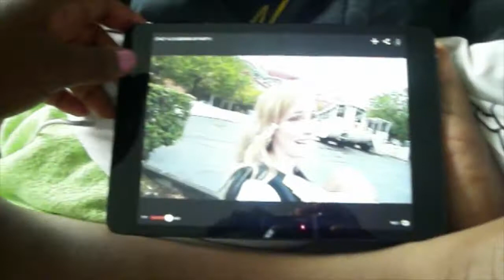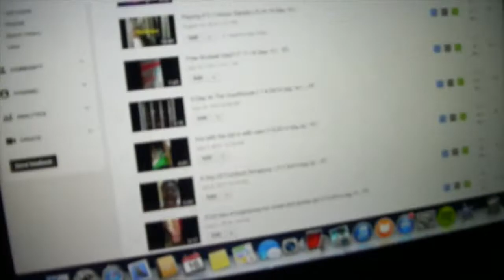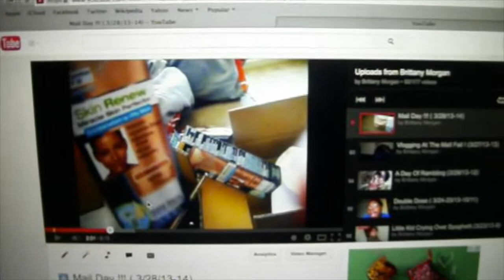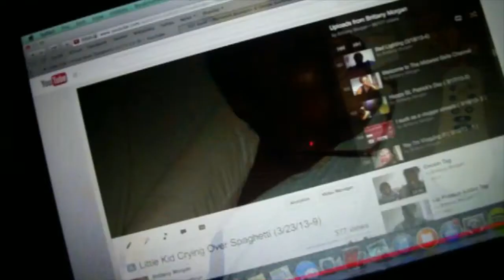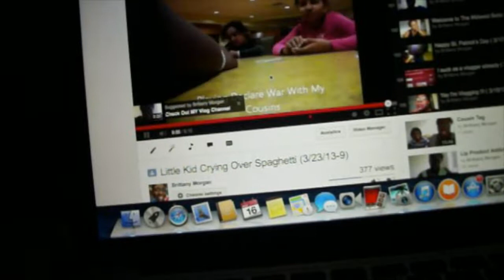I'm Trying To Stay Strong !!! ( 8.15.14 Day 13 )